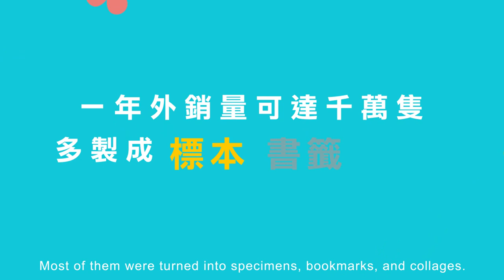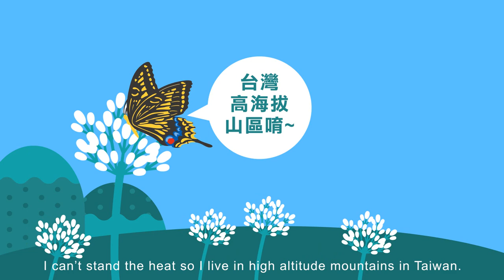Mark Taiwan【逮丸萬物論－EP11黃鳳蝶】everything about taiwan－Old world swallowtail 蝴蝶王國 台灣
Mark Taiwan【逮丸萬物論－EP11黃鳳蝶】
美麗的台灣寶島除了「福爾摩沙」這個稱號外～
更曾有「蝴蝶王國」的稱號喔！
其實，身為台灣人的你～身上隨身攜帶了「黃鳳蝶」喔！
關於一些 『黃鳳蝶』的小小小小小故事
就讓【逮丸萬物論－EP11黃鳳蝶】篇來告訴你吧～  💕

Mark Taiwan【逮丸萬物論】系列動畫－
Mark Taiwan自創品牌以來將各式各樣關於台灣土地上的文化特色
繪畫製作成有趣可愛的造型書籤，
不管是台灣的稀有物種、歷史建築、宗教文化等等，都是Mark Taiwan的靈感來源，
這一次，我們將可愛的書籤圖案們做成動畫主角，
由他們來告訴你們關於台灣，你所不知道的小小小小小故事～
快快跟上腳步，跟著Mark Taiwan一起Mark Taiwan吧！

---參考資料---
維基百科－黃鳳蝶

---音樂來源---
 Happy Upbeat

---腳本／動畫製作---
手腳冰冷的咪七

---英文翻譯---
丹里x瘋英文 DL Funglish